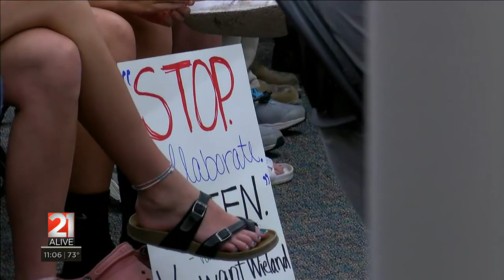Manchester Community Schools superintendent resigns